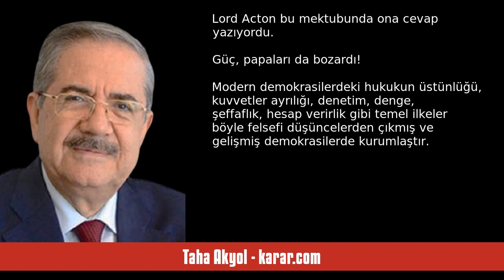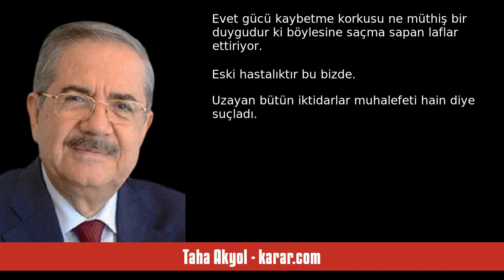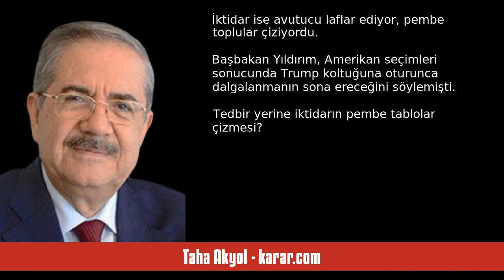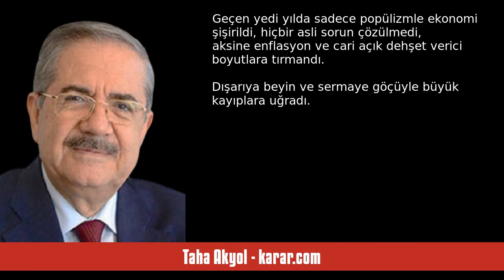TAHA AKYOL: BİNALİ BEY NE DİYOR? - SESLİ KÖŞE YAZISI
Taha Akyol - karar.com - Binali Bey ne diyor? - 30 Nisan 2023 tarihli yazısının seslendirmesi

"Binali Yıldırım mühendistir. Mühendislikten gelen bir zihin yapısıyla, konuşmalarında iktidarın diğer aktörleri kadar uçmaz, onlar kadar öfkesine kapılmazdı. Fakat siyasetin tabiat kanunu ona da yapacağını yaptı.

Nedir siyasetin tabiat kanunu?

Lord Acton’ın İngiltere Başpiskoposu Mandell Creighton’a yazdığı 5 Nisan 1887 tarihli mektupta söylediği şu ifade:

“Güç bozar, mutlak güç mutlaka bozar!”

Tarihçi Lord Acton Vatikan’ın, Papa’ların yolsuzluk ve zulümlerini araştırıyor, yazıyordu. Yakın d. "